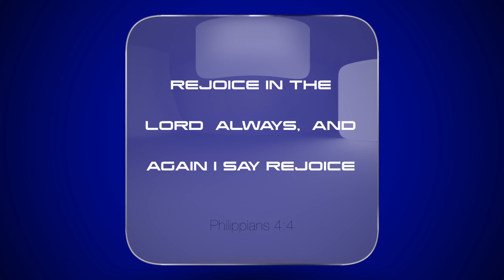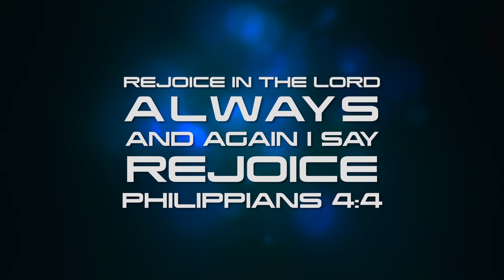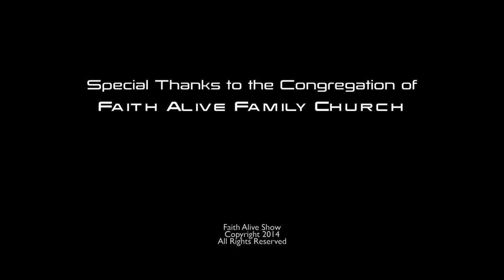Faith Alive Show 204: Don't be Silent part 4